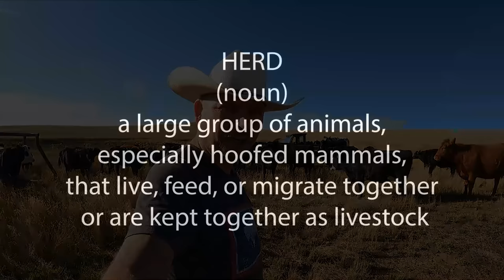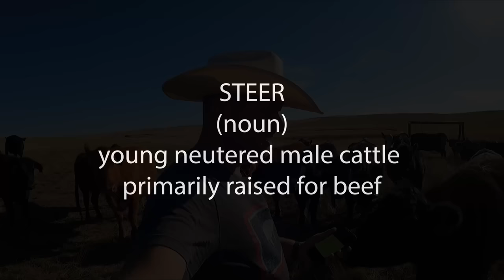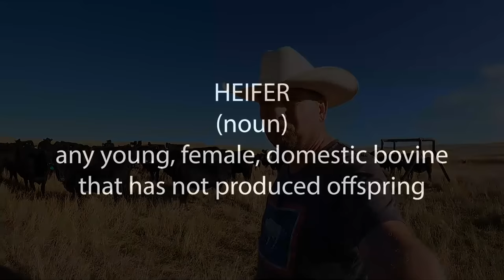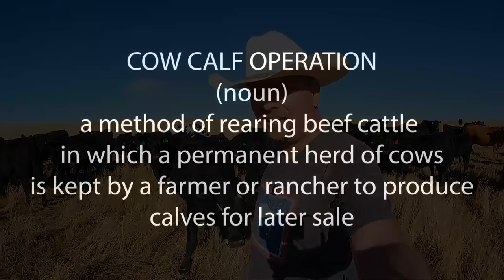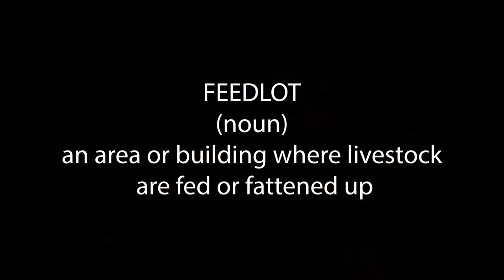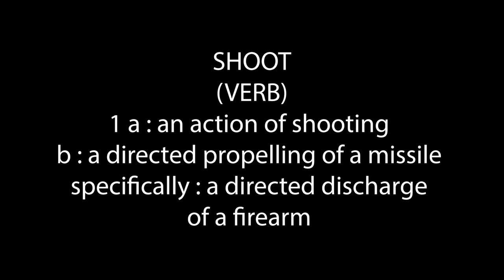Learn The Lingo! Ranch Definitions And Terms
Bring home a piece of the ranch!  Jerky, Beef & Pork available now!